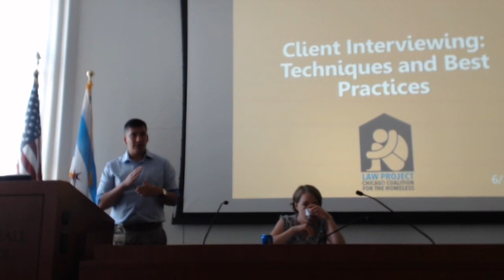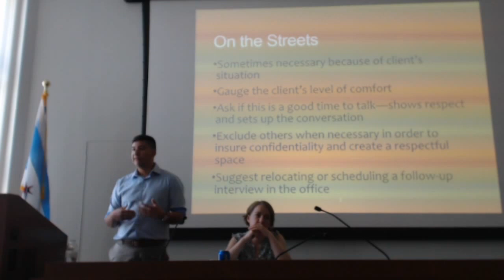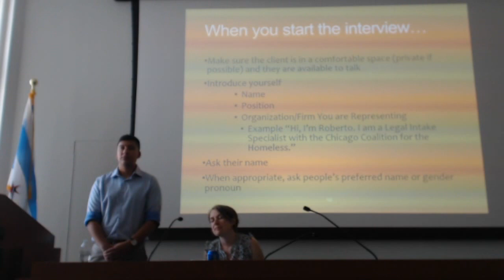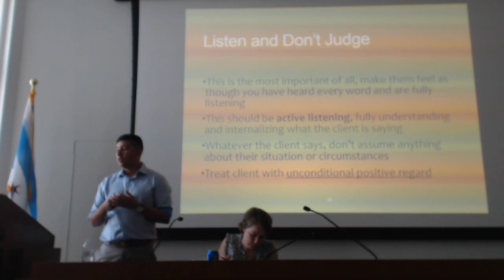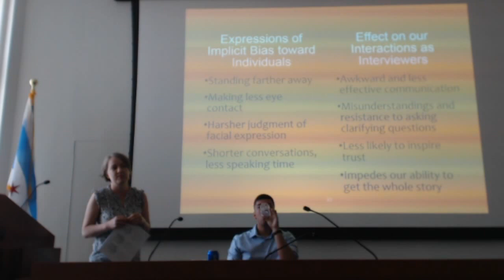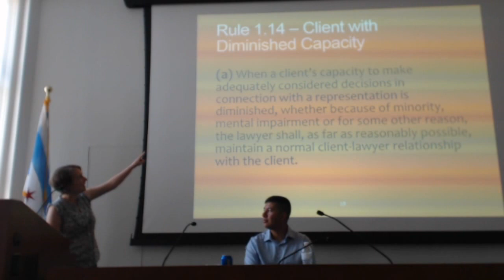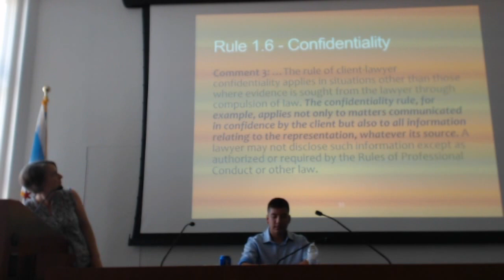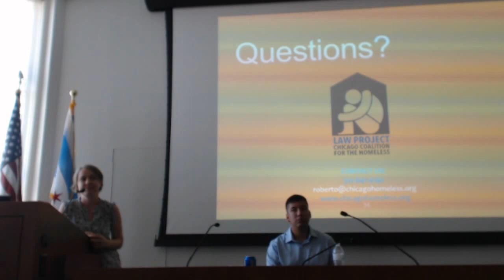How to Interview Your Legal Aid Client (06/13/2017)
Learn strategies to interview low-income clients in a variety of settings and tools for eliciting information needed to assist them such as questioning techniques, approaches to make the client feel comfortable, and how to structure the interview.